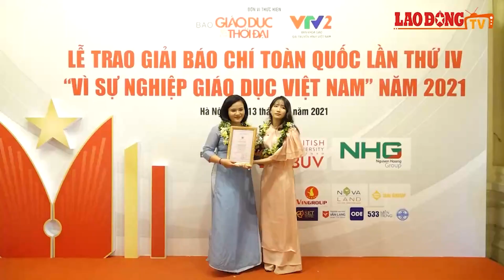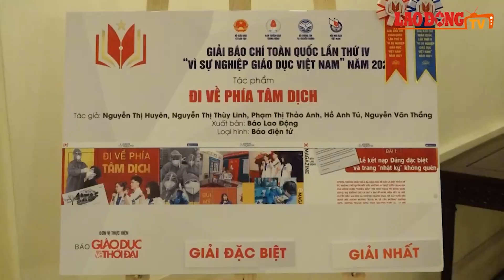Báo Lao Động giành giải đặc biệt giải báo chí “Vì sự nghiệp giáo dục VN"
Sáng 13.11, tại Nhà hát lớn Hà Nội đã diễn ra lễ trao giải báo chí toàn quốc “Vì sự nghiệp Giáo dục Việt Nam” năm 2021. Tại lễ trao giải, Báo Lao Động nhận được 1 giải nhất đồng thời là giải đặc biệt năm nay và 1 giải khuyến khích.

* Đường dây nóng: 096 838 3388